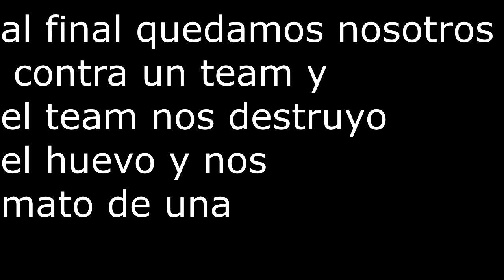MUY DIFICIL | Minecraft:egg wars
en este video veran dos partidas de Egg wars en minecraft
las cuales estuvieron muy dificil porque bueno. (SOLO MIREN)

Youtubers o gamers en el video